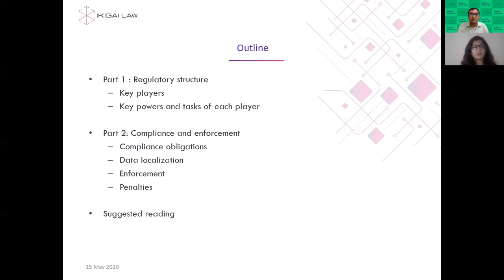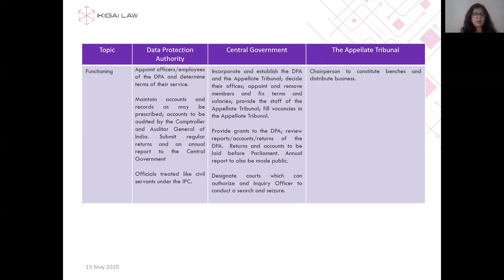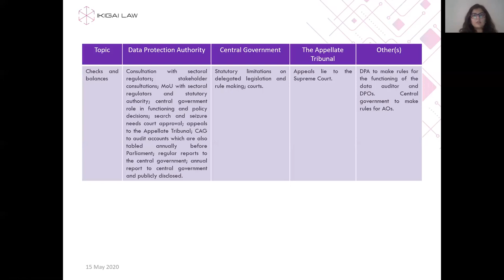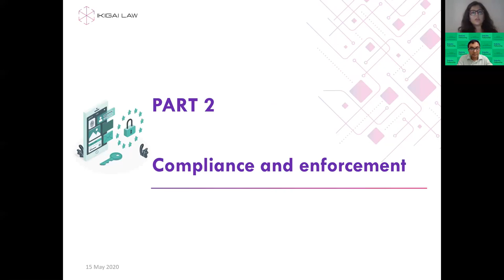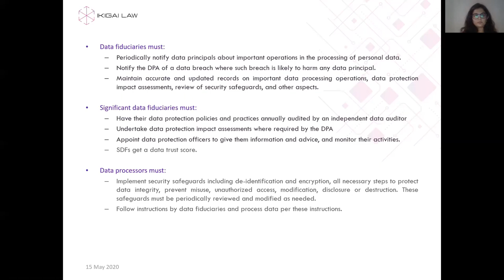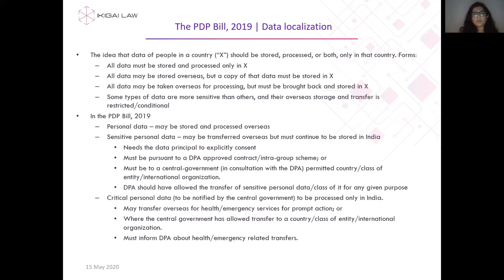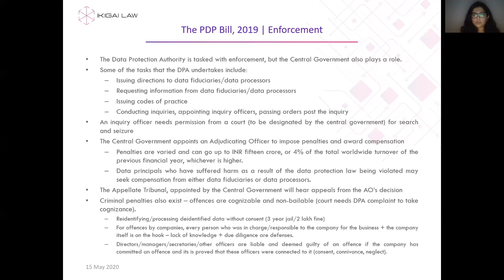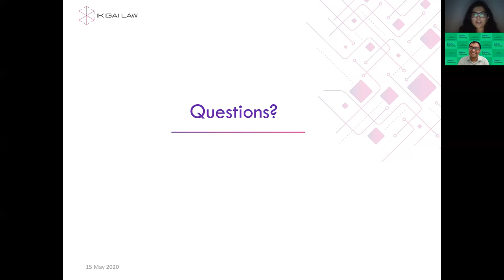"Data Protection in Practice: Compliance & Penalties" by Nehaa Chaudhari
as a part of 'The Data week' organized by Daksha Fellowship.

Day 5 of The Data week had Nehaa Chaudhari, Director (Public Policy) at Ikigai Law in conversation with Dr. Ananth Padmanabhan, Dean of Daksha Fellowship.

"Data Protection in Practice: Compliance and Penalties"

When the proposed Personal Data Protection Bill (or a version thereof) comes into effect, organizations that handle the personal data of Indian citizens will have to make various operational changes to comply with its provisions. There are also new regulatory mechanisms that have been envisaged to protect consumers against harms caused by the misuse of personal data.

Nehaa Chaudhari explains why an understanding of these aspects of the bill is necessary to compare India’s data protection framework with global standards and practices, and to identify key regulatory and compliance challenges for organizations and consumers.

Nehaa heads the public policy practice at Ikigai Law. She helps some of the world's largest tech companies, industry associations and leading Indian startups understand and navigate India's tech regulatory and policy ecosystem.  She has worked with the Centre for Internet and Society, India and the Berkman Klein Center for Internet and Society at Harvard University. She is a visiting faculty member at leading Indian universities and has written extensively for academic and news publications.

Key points covered:

4:55 - Introduction to the regulatory structure of the PDP Bill, 2019

6:20 -  Key players involved in the enforcement of the provisions of the bill and the role played by such players (Key players are: Data Protection Authority, Central Government, the Appellate Tribunal, others such as data auditors, adjudicating officers, and data protection officers)

12:00 - Day to day functioning of the key players

13:50 - Rule and decision making power of the key players

16:55 - Checks and balances on the key players

21:17 - Questions on the discussion

29:20 - Compliance obligations of data fiduciaries and data processors under the PDP Bill, 2019

31:00 - Obligations of data fiduciaries

34:51 - Additional obligations of significant data fiduciaries

37:07 -  Obligations of data processors

38:08 - Data localisation requirements

38:48 - Three categories of data

41:40 - Debate on data localisation

41: 49 - Arguments made in favour of data localisation

43:51 - Arguments against data localisation

47:50 - Compliance in practice

53:00 - Enforcement of PDP Bill, 2019

55:20 - Questions

Video courtesy: Daksha Fellowship